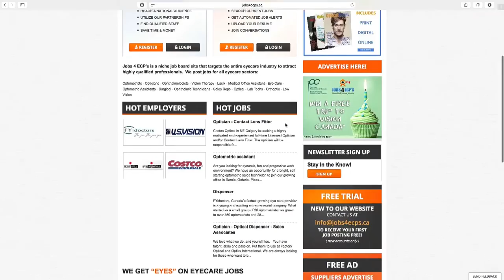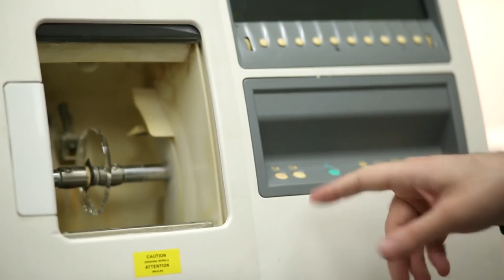Licensed Optician Diploma Program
Opticians are an integral member of the eye-care team who design, produce and fit eyeglasses, contact lenses and specialized products for their clients. Our program provides training in eyeglass, contact lens fitting and automated refraction. This program prepares students to successfully complete the national licensing exam. This 55 week program includes a practicum.

Average wage for an optician is $21+/hour with the potential
to earn more than $85,000/year